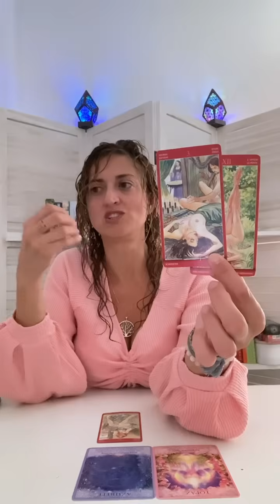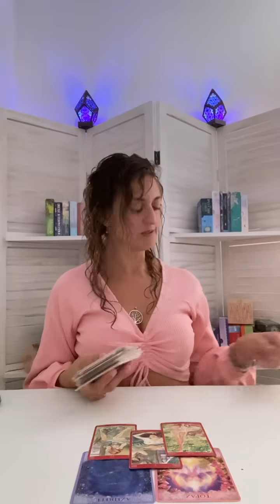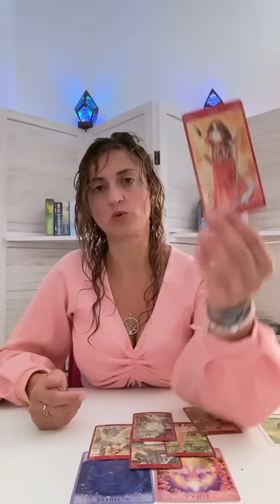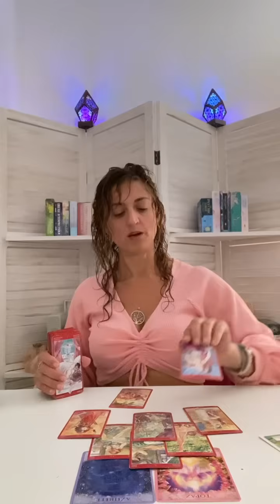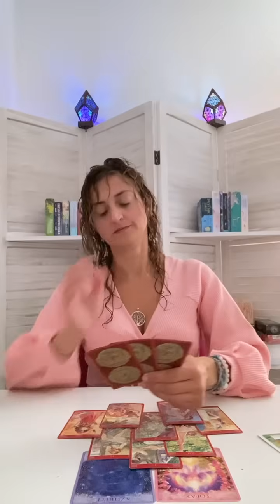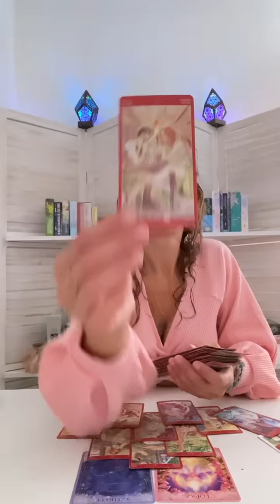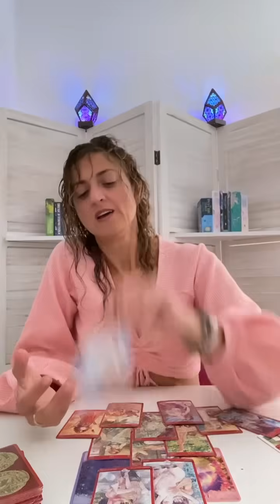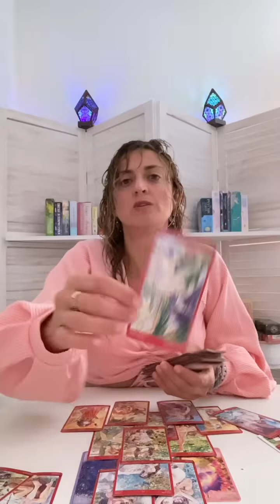♑️ CAPRICORN Tarot ♑️ MAJOR CONFRONTATIONS Career, Love, Money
FB: Born without Boundaries Tarot